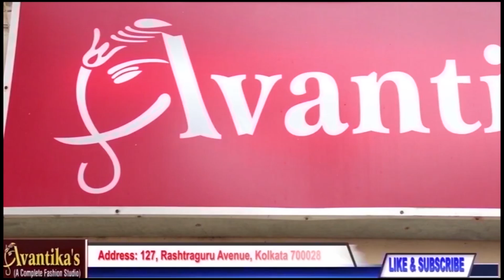AVANTIKA'S || Episode-266 || Organic Bagh Prints Suit Set || short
Organic bagh prints suit set

1. Bagh printed suit set / 2150
1 to 22 same / 2150